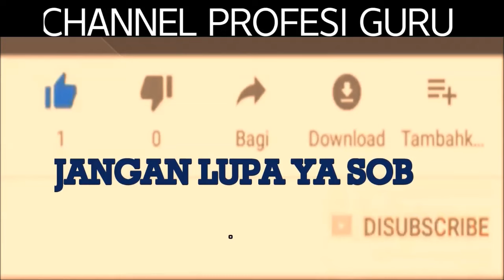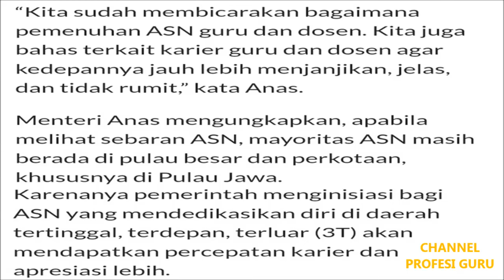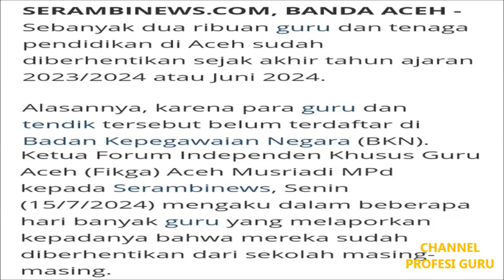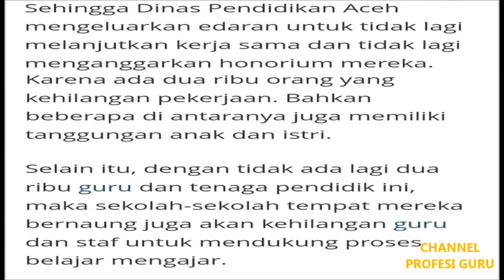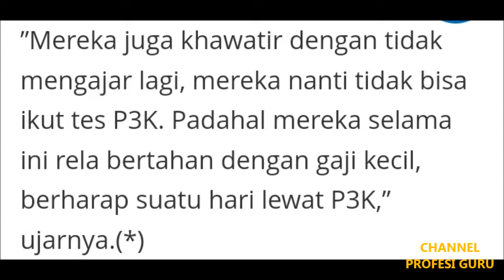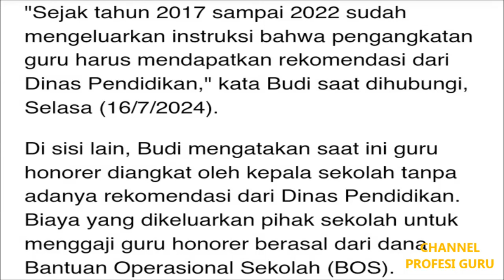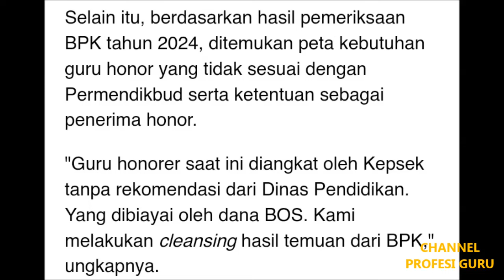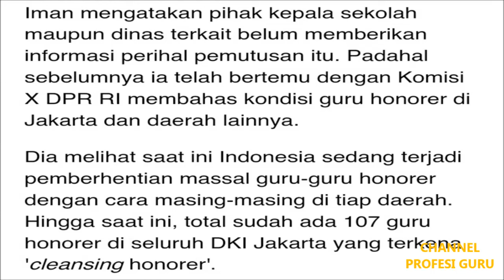TIGA ALASAN YANG MENJADI KABAR BURUK BAGI TENAGA HONORER YANG BELUM MASUK DATA BASE BKN!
Informasi terbaru terkait kebijakan yang telah diambil didaerah khusus bagi tenaga honorer yang belum masuk data base BKN, sejak tahun ajaran baru sudah dirumahkan. cek informasi selengkapnya